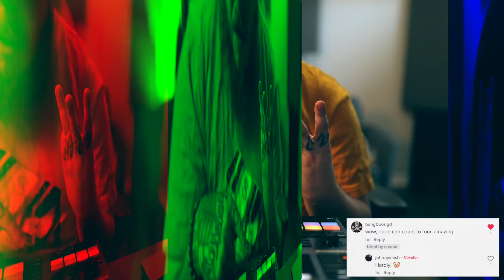Boom Bap type beat x Freestyle Hip hop instrumental | "Numbers" (Prod. Johnny Slash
"HERE'S JOHNNY!"

First of all I want to say THANK YOU for checking me out!!
If you wish to follow me on other social medias and show support here are some links! Appreciate y’all!

Order my new Album “NICHOLSON”

Need sample packs and drums?! I GOT SOME ON DECK!